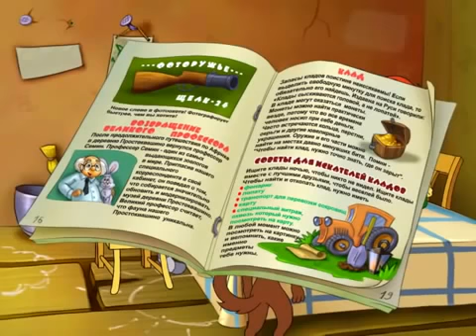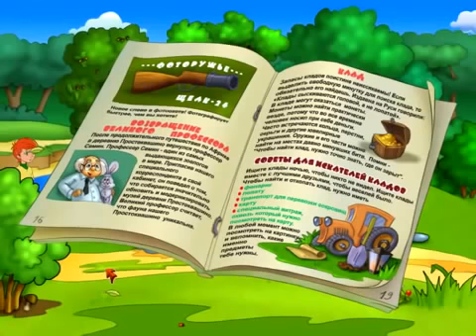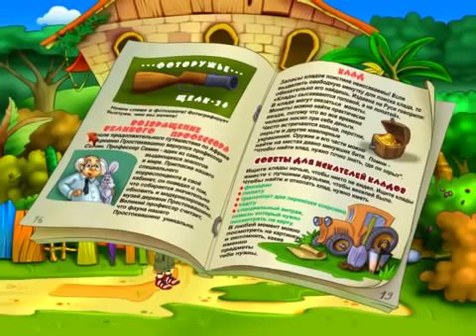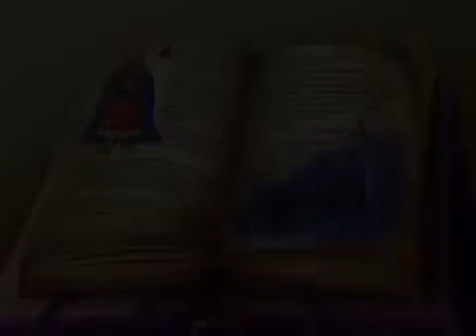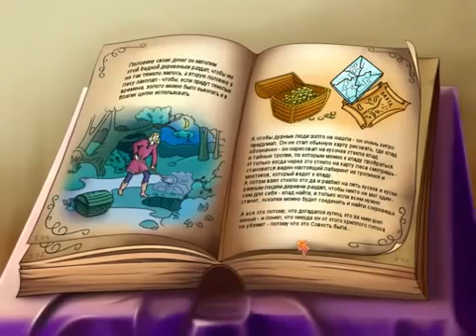Трое из ПРОСТОКВАШИНО В поисках клада ВСЕ СЕРИИ ПОДРЯД